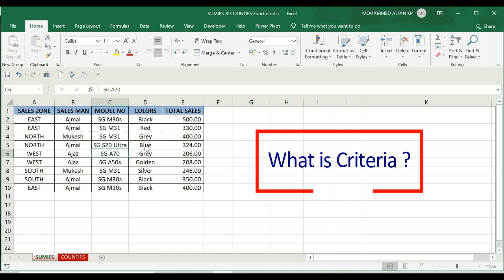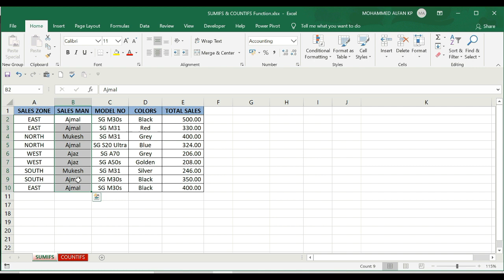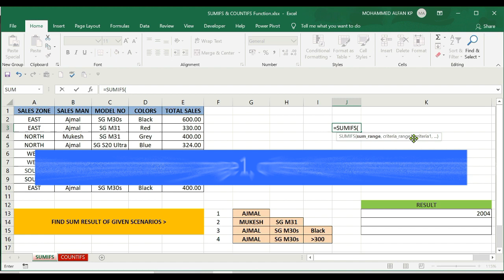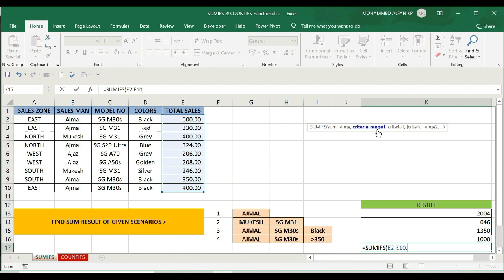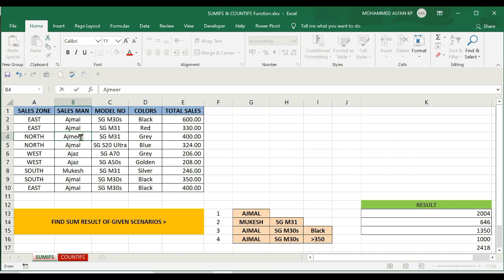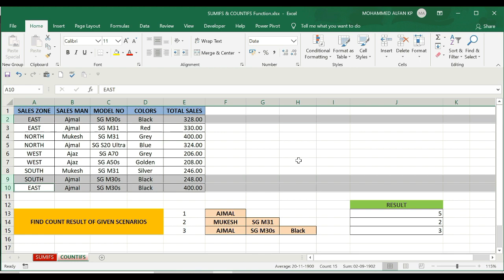How to Use SUMIFS and COUNTIFS || MS Excel Malayalam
In this video we can learn how to use sumifs and countifs function in excel Malayalam with example and explanation by comparing with sumif and countif. These both functions are introduced in Excel 2007, and so is not available in earlier versions of Excel.

Very often people get confused between countif and countifs as well as sumif and sumifs function, as they both seem to be alike and the purpose of using them is also same. The only difference between these two functions is
• Countif or sumif is used when you want to count cells based on single condition and in single range.
• Countifs or sumifs is used to count cells based on multiple conditions in multiple ranges.